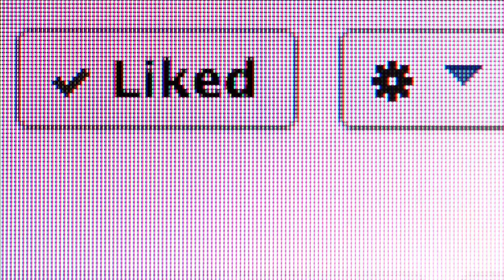SENHOR QUE VIESTE PARA PERDOAR, INTERPRETADO PELO GRUPO SÃO CRISTÓVÃO DE TOLEDO PR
Este vídeo contém a melodia cantada do cântico SENHOR QUE VIESTE PARA PERDOAR, e poderá ainda sugestionar àqueles que precisam escolher alguns dos cânticos destinados à sua Paróquia, facilitando a compreensão da melodia a ser executada. A melodia e a letra do cântico não pertencem ao Grupo.